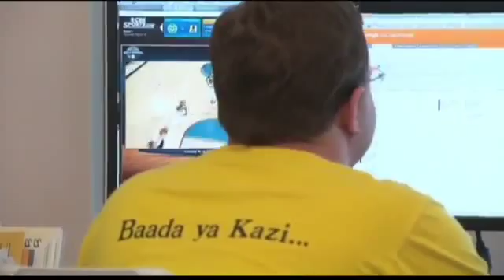Medical Monday: Vasectomies and March Madness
Dr. Richard Windsor of BayCare Clinic in Green Bay, Wisconsin, visits "Wisconsin Tonight" on NBC 26 to discuss vasectomies and why so many men have them in March. Why? So they can recover while watching the NCAA college basketball tournament.